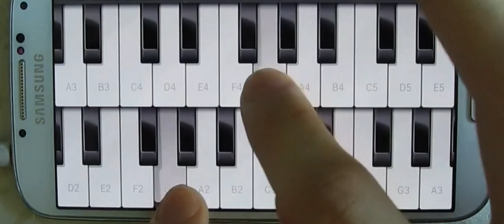갤럭시폰으로 피아노연주 pat3